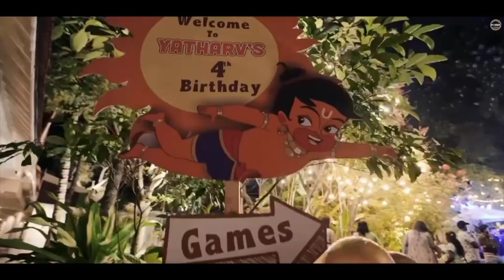Yatharv Yash Birthday | Yash Son Yatharv 4th Birthday | Rocking Star Yash Son